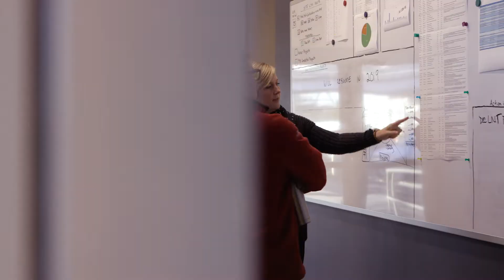Your Research & Development Journey at BASF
At BASF, we are already looking for tomorrow’s questions today. Our researchers and scientists are driven by their thirst for knowledge, and a quest to set new sustainability standards.  As a scientist and researcher at BASF, you will work on one of our interdisciplinary teams, and will have access to work with teams across the globe.  Here, you won’t just learn about the world. You will experience. Come create chemistry with us.